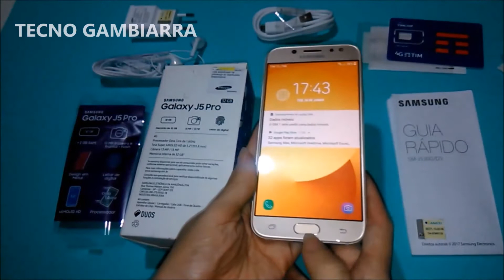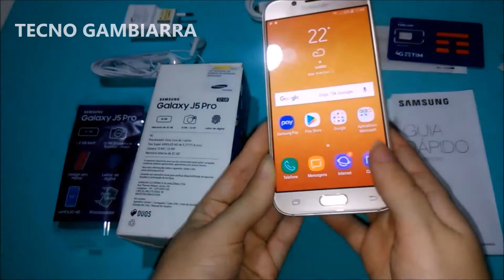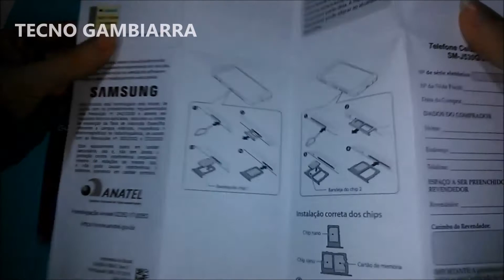SAMSUNG Galaxy J5 Pro: Excelente Camera para Youtubers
Falando um pouco sobre o Galaxy J5 Pro e demonstrando sua filmagem.